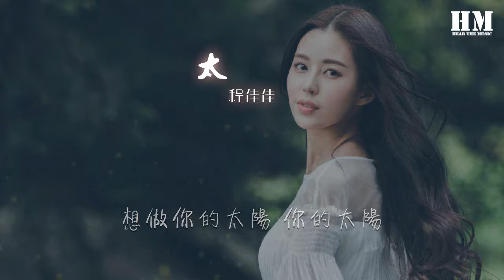程佳佳 - 太陽 (完整版) (翻自 邱振哲) 『在你的心裏呀 在你的心底呀』【動態歌詞Lyrics】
太陽 (完整版) (翻自 邱振哲)

00:00  作詞 : 邱振哲
00:01  作曲 : 邱振哲
00:16 你總感到落寞沮喪
00:19 你總感到失望
00:22 對於人生未來總有太多 迷惘
00:32 你總僞裝自己不痛
00:35 你總笑着逞強
00:38 對於愛情害怕觸碰 放棄掙扎
00:46 你看着我眼睛 你記着我聲音
00:54 無畏風雨
00:56 別忘記還有我站在這裏
01:05 我只想做你的太陽 你的太陽
01:09 在你的心裏呀 在你的心底呀
01:13 不管是多遠的遠方
01:17 不要害怕我在身旁
01:21 想做你的太陽 你的太陽
01:25 在你的心裏呀 在你的心底呀
01:29 就算不能在你身旁
01:32 也要奮力爲你而 發光
01:45 你總感到落寞沮喪
01:48 你總感到失望
01:52 對於人生未來總有太多 迷惘
02:01 你總僞裝自己不痛
02:04 你總笑着逞強
02:07 對於愛情害怕觸碰 放棄掙扎
02:15 你看着我眼睛 你記着我聲音
02:23 無畏風雨
02:25 別忘記還有我站在這裏
02:34 我只想做你的太陽 你的太陽
02:38 在你的心裏呀 在你的心底呀
02:42 不管是多遠的遠方
02:46 不要害怕我在身旁
02:50 想做你的太陽 你的太陽
02:54 在你的心裏呀 在你的心底呀
02:58 就算不能在你身旁
03:01 也要奮力爲你而 發光
03:06 也許有一天你不再記得我
03:10 關於我們之間所有的所有
03:14 沒關係 只要你幸福就夠
03:24 我只想做你的太陽 你的太陽
03:28 在你的心裏呀 在你的心底呀
03:32 不管是多遠的遠方
03:36 不要害怕我在身旁
03:40 想做你的太陽 你的太陽
03:44 在你的心裏呀 在你的心底呀
03:52 也要奮力爲你而 發光